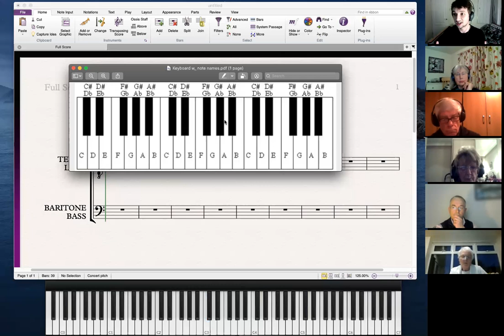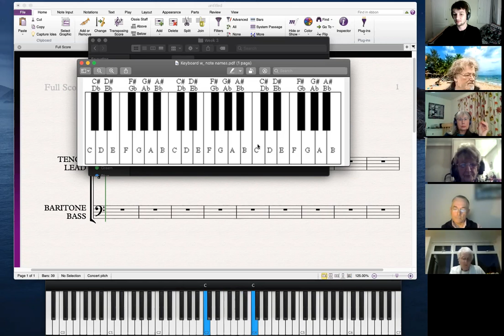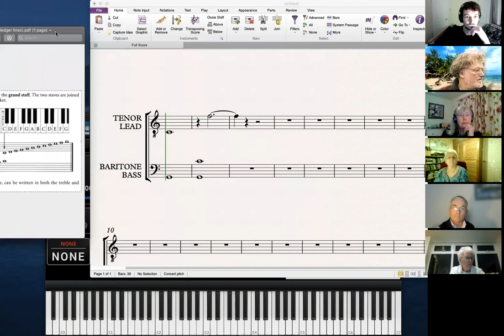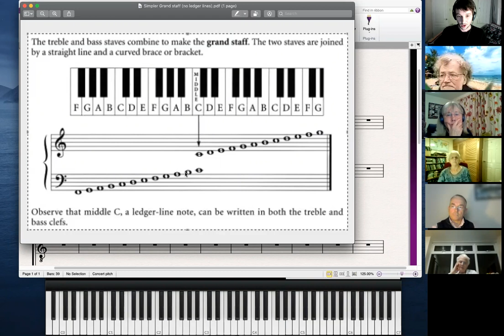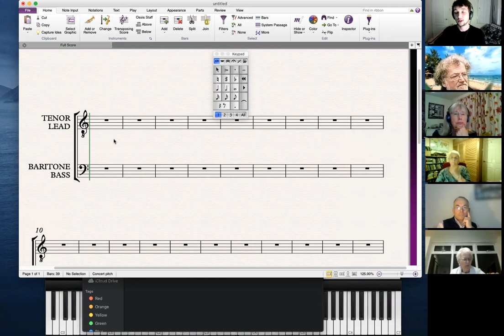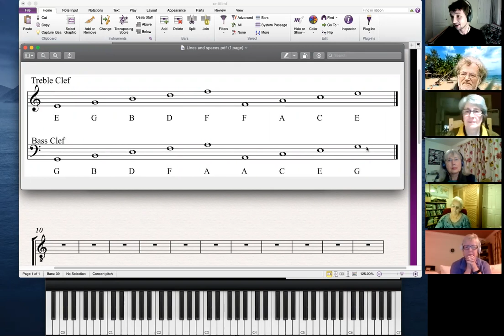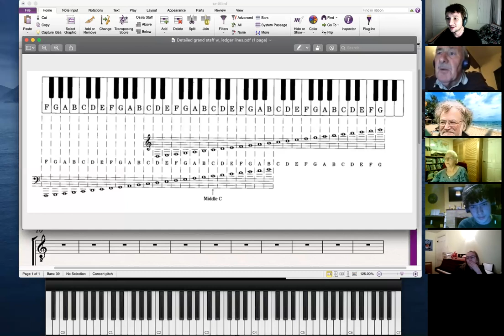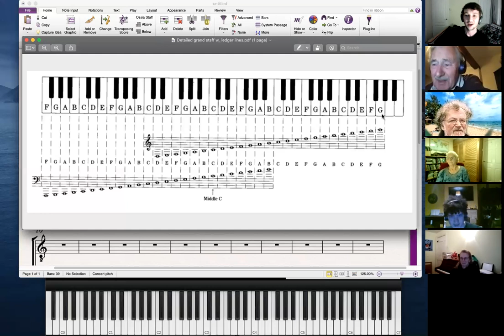Beginner Theory: Week 3 - Grand Staff, Keyboard Layout, Ledger Lines